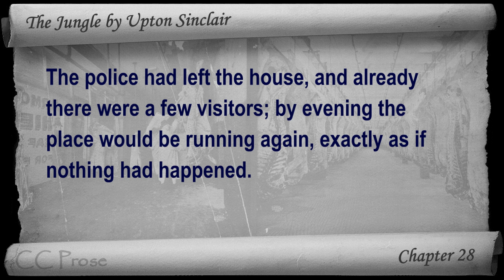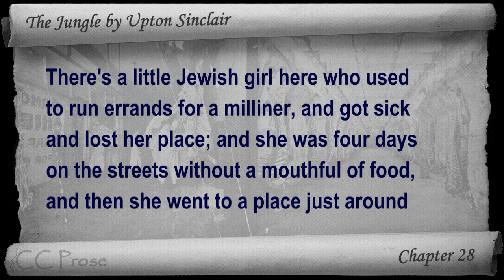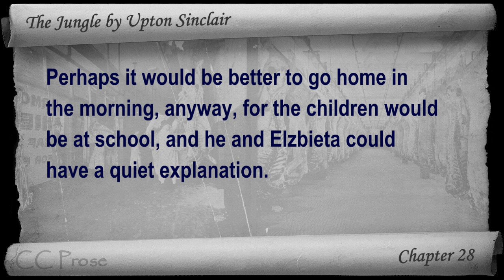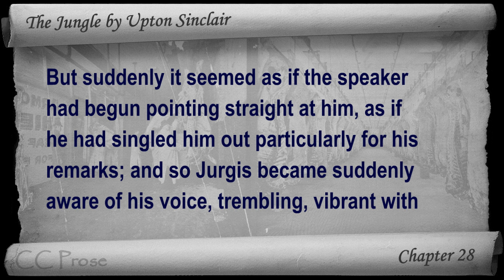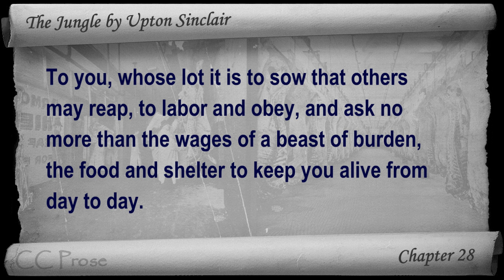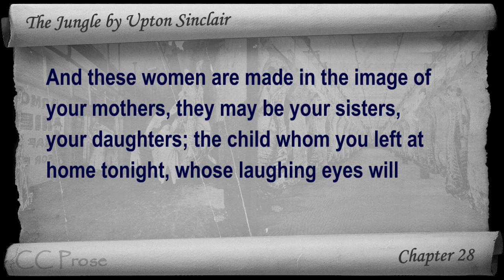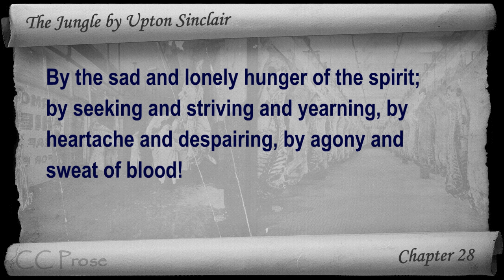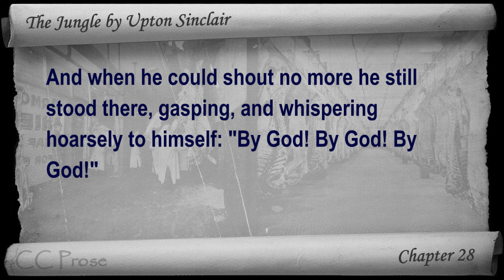Chapter 28 - The Jungle by Upton Sinclair